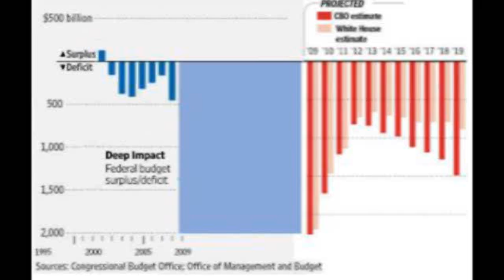Obama Deficits (Higher Def).wmv